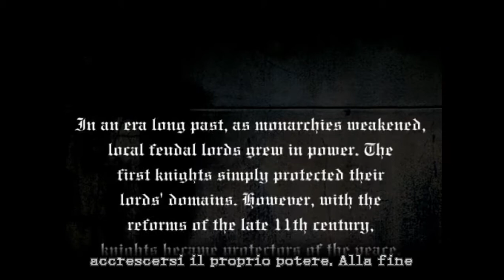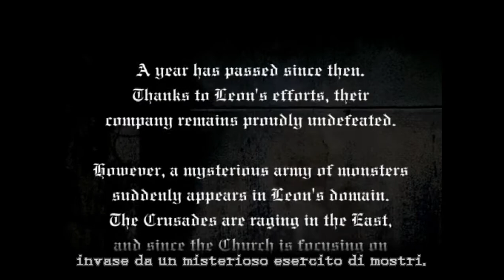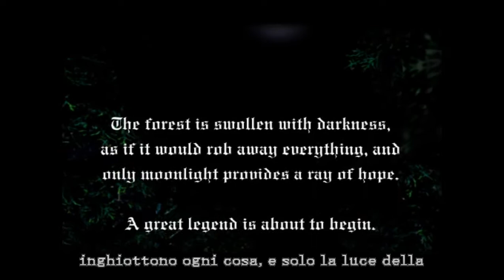Castlevania ( Gameplay part.2 )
Emulatore PSX2 per PC con Castlevania ( Data 21/06/2021 )